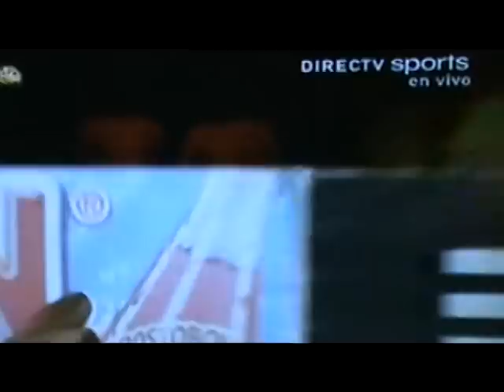Reclamacion Millonarios vs Itagüí